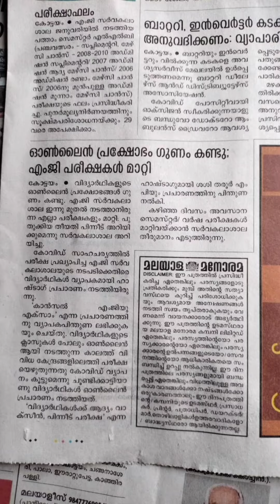University exam news | ഓൺലൈൻ പ്രക്ഷോഭം ഗുണം കണ്ടു : എം.ജി പരീക്ഷകൾ മാറ്റി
mg University exam news today malayalam
Calicut University exam news today malayalam